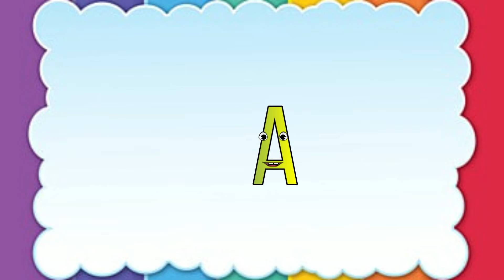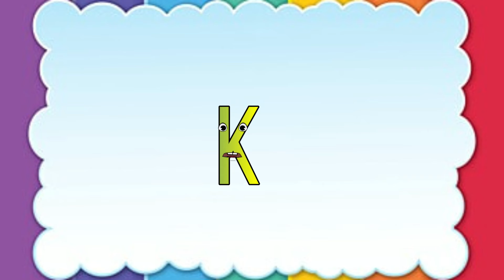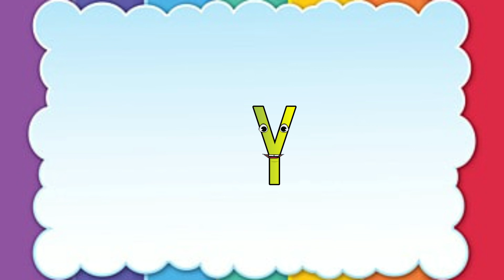a to z text animation Alphabeted | abcd practice video for kids| kids learning education videos.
I'm going to teach you how to read and write with this fun alphabet song

This is the A to Z Alphabet Song
It's a song about the letters of the alphabet, and what they mean.

ABOUT MY CHANNEL:
Hi! I’m Rahman. On my channel, you will find ABCD KIDS FUN. I love sharing with you guys as I experience them myself.